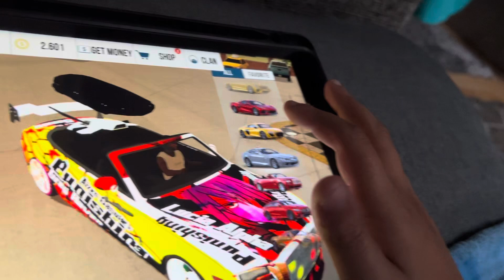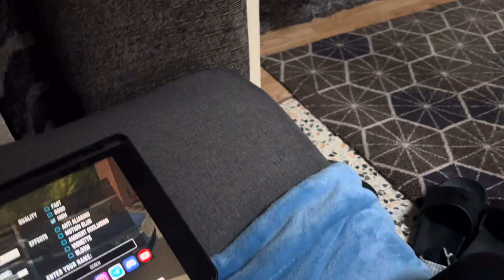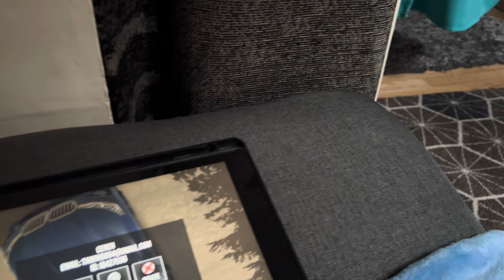cpm free acount